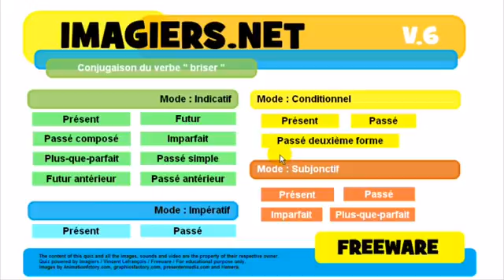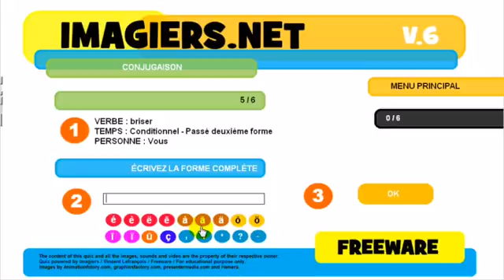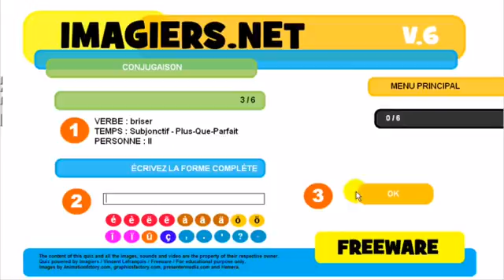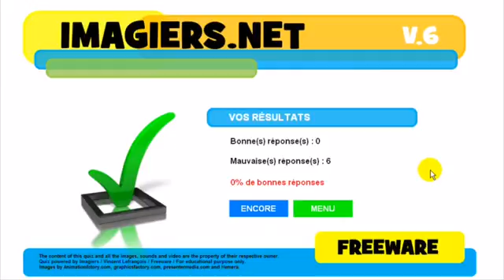学习法语 Conjugaison # briser